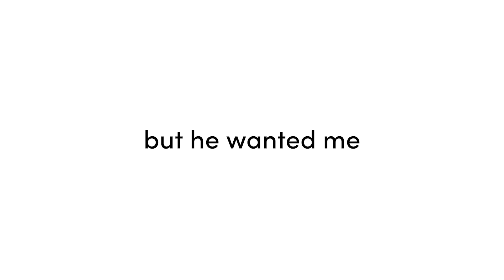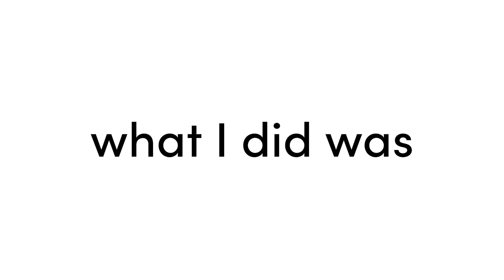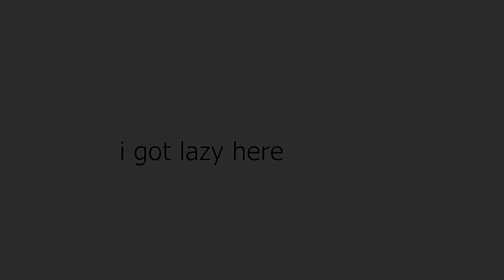second grade was crazy (Story Time 2)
definitely didn't take almost 3 years since the first vid (this vid did not take 3 years)